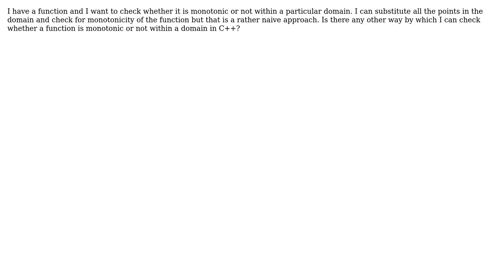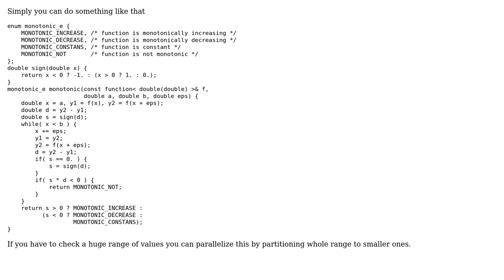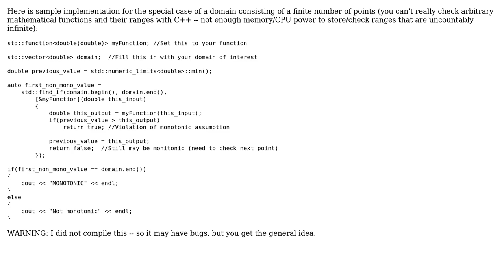Checking whether a function is monotonic or not (2 Solutions!!)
Checking whether a function is monotonic or not

With thanks & praise to God, and with thanks to the many people who have made this project possible! | Content (except music & images) licensed under CC BY-SA | Music | Images & others | With thanks to user Steg Verner user rmccabe3701 user Nikolay K and the Stack Exchange Network Trademarks are property of their respective owners. You are responsible for your own actions.